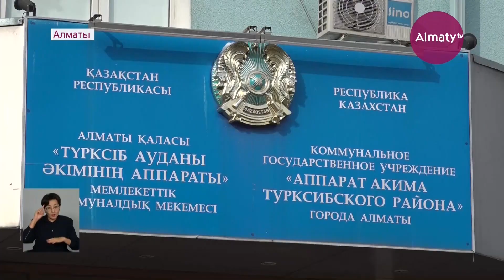Үйі өртеніп, 3 баласымен далада қалған дәрігер көпшіліктен көмек сұрайды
Түрксіб ауданында жеке сектордағы екі қабатты тұрғын үй отқа оранды. Оқыс жағдай өткен жексенбіде таңғы сағат 11.00 шамасында болған. Виктор есімді үй иесінің 3 баласы бар. Абырой болғанда, бәрі дін аман, деп хабарлайды Almaty.tv тілшісі.

Өрт сөндірушілер уақытында келгенімен, көпке дейін қызыл жалынды ауыздықтай алмапты. Жылдар бойы жиған-тергенінен қапыда айырылып қалған отбасы көпшіліктен көмек сұрайды.

Виктор Чжен – бір күнде үй-жайсыз қалғанына әлі сене алар емес. Өрт үйдің ас бөлмесінен басталған. Кейіннен қызыл жалын үдей түсіп, екінші қабатты да шарпыған.

Екі қабатты мансардалы тұрғын үйдің сау тамтығы қалмаған. Оқыс жағдай өткен жексенбі күні болған. Арада 5 күн уақыт өткеніне қарамастан, мұндағы өрттен қалған күлдің иісі қолқаны қабады. Үй иесінің айтуынша, қызыл жалын дәл осы жерде тұрған тоңазытқыштан шығуы мүмкін. Сымдардың қысқа тұйықталуынан болды ма деп топшылайды ол.

3 баланың әкесі қалалық жедел шұғыл көмек көрсету ауруханасында физиотерапевт дәрігер болып жұмыс істейді. Елде карантин өршіп тұрған кезде қауіпті дертпен күресте алдыңғы шепте жүрген білікті маман бірнеше ай бойы қауіпті аймақта қызмет етіп, науқастардың ауруына дауа таба білген.

«Қазір туған бауырымның үйінде тұрып жатырмын. Өрттен келген шығынды өзім есептегенмін. Үйді қайта қалпына келтіру үшін шамамен 15 млн теңге қажет болады. 3 баласы бар, қарапайым дәрігер үшін бұл өте қомақты ақша», – дейді Түрксіб ауданының тұрғыны Виктор Чжен.

Болған жайттан Түрксіб ауданың әкімдігі хабардар. Сала мамандарының айтуынша, қазір қажетті құжаттар қалалық Әлеуметтік әл-ауқат басқармасына жолданған. Болған жағдайдың себебін анықтау үшін сараптама жұмыстары басталған. Нәтижесі белгілі болғаннан кейін, шығын көлемі есептелетінін айтты.

«Зардап шеккен тұрғыннан арыз келіп түсті. Қазір біздің тарапымыздан үйдегі қоқыстарды тазарту мақсатында арнайы көлік құралдарын бөлу қарастырылып жатыр. Сараптама нәтижесі белгілі болғаннан кейін қолданыстағы ережеге сәйкес, 200 айлық есептік көрсеткіш көлемінде ақшалай көмек берілетін болады», – деді Түрксіб ауданы Коммуналдық шаруашылық бөлімінің бас маманы Әнуар Мұсаев.

Жағдайды естіген аудан тұрғындары, отбасының жақын-туыстары және әріптестері барынша көмек қолын созуда. Азық-түлік, тұрмысқа қажетті заттарды әкеліп жатыр. Айта кеткен жөн, айтып келмейтін апаттан зардап шеккен үй иесі көпшіліктен көмек сұрайды.

Ұлағат Арғын, Жақсылық Тілепберген, «Алматы» телеарнасы